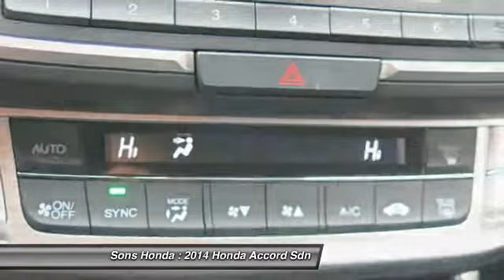2014 Honda Accord Sdn McDonough GA 14873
2014 Honda Accord Sdn  - $22570

Sons Honda
105 Sons Drive

Looking for the right vehicle? Today could be your lucky day. With 15 miles, this Crystal Black Pearl, 2014 Honda Accord Sdn equipped with Automatic transmission could be yours. Request more information and set up a test drive right away.